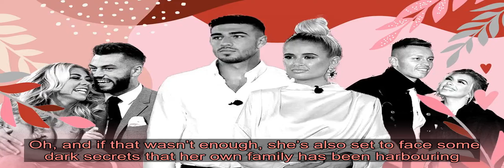Dawn French’s The Trouble With Maggie Cole branded ‘genius’ and fans are hungry for episode 2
The Trouble With Maggie Cole kicked off on I tonight and viewers are already hooked.  The new six-part drama stars Dawn French as the titular character, the self-appointed oracle of a close-knit community, who lands herself in major trouble with the community when she’s interviewed on the radio about local life.  In this evening’s scenes, Maggie hosted a BBQ so the village could gather round and listen to the interview together, but of course, disaster soon struck when she (and they) discovered she’d gone to town in revealing all the details of their private lives.   It looks as though Maggie will struggle to salvage friendships as the series continues and episode two sees the fallout from the broadcast in play.   Oh, and if that wasn’t enough, she’s also set to face some dark secrets that her own family has been harbouring.  Audiences are already totally invested in the series and sung its praises on social media, with one writing: ‘Loving The Trouble With Maggie Cole! Didn’t think it was going to be my thing but apparently it is!’    Echoing a similar sentiment, another added: ‘Just seen The Trouble With Maggie Cole. @Dawn_French is a genius. So well written, in just one episode I’m already starting to love the characters.  ‘It’s really making me miss living and studying in the beautiful Cornwall. Can’t wait for the rest of the series!’  Episode two looks set to be a corker, with the synopsis teasing: ‘Maggie wants to apologise to everyone she’s upset and goes to see GP Carol, but she’s swiftly rebuffed and Peter (Maggie’s husband) comforts her, whilst attempting to hide the fact that her radio interview has gone viral.    ‘The village is reeling from the interview, Maggie’s ex-best friend Jill bonds with fellow members of the so-called ‘outed-six’, including handsome author Marcus.  ‘Meanwhile, Neil and Kelly embrace what was broadcast and pretend that they’re lottery winners.  ‘A persistent Maggie refuses to leave Carol’s surgery and ends up discovering the real story of the doctor’s marriage. Maggie feeling more positive about everything until Jill visits later that evening.’  We can’t wait for this one!  The Trouble With Maggie Cole continues on Wednesday at 9pm on I. Got a story?  If you’ve got a celebrity story, video or pictures get in touch with the Metro.co.uk entertainment team by emailing us  , calling 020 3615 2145 or by visiting our Submit Stuff page – we’d love to hear from you.